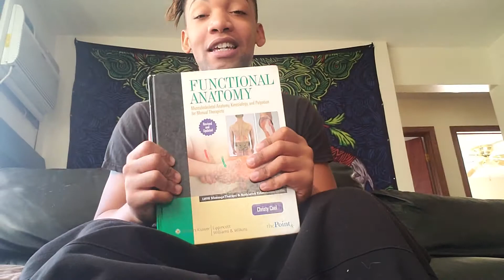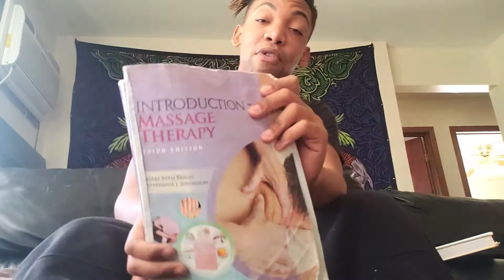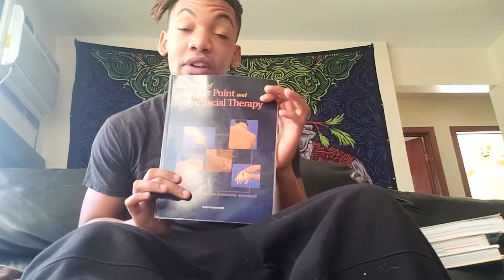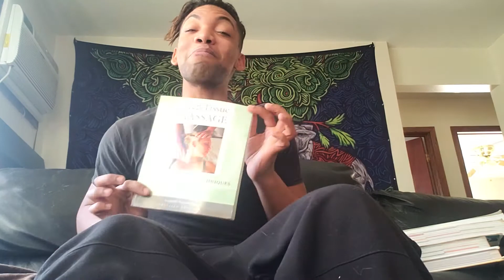New up come up stay tuned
Focus is the direction lets hit the revamp